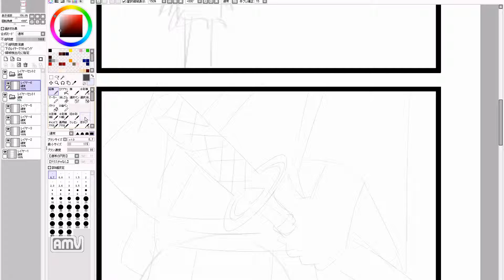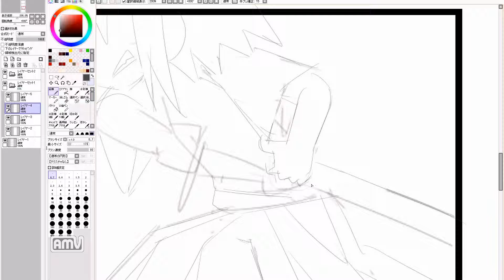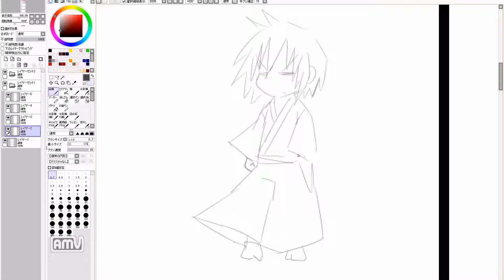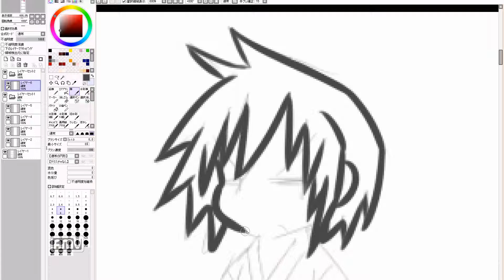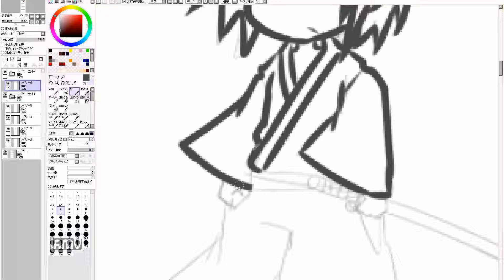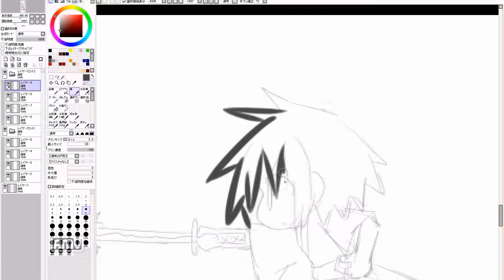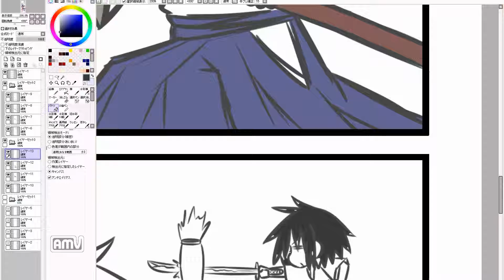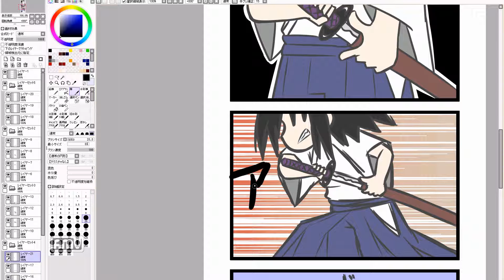manga cute girl speed drawing. 716th day (practice)